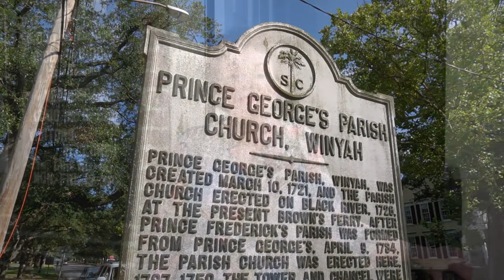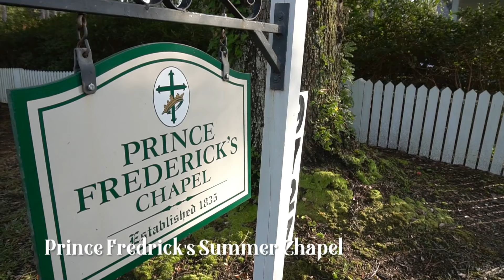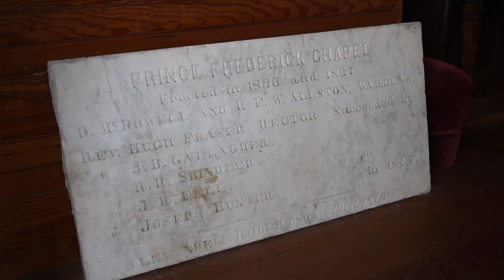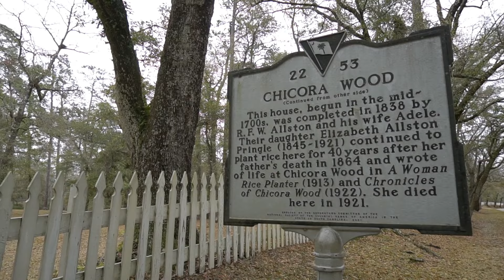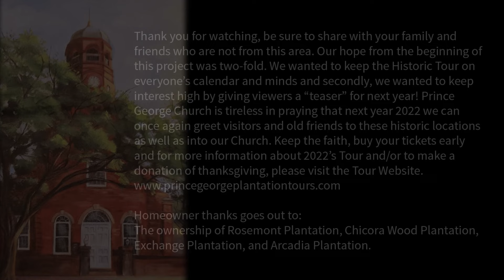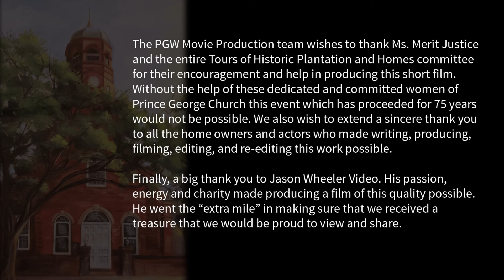2021 Tours of Historic Plantations & Homes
PGW 2021 Virtual Tours of Historic Plantations & Homes in Georgetown, SC. For more information on the annual tours please